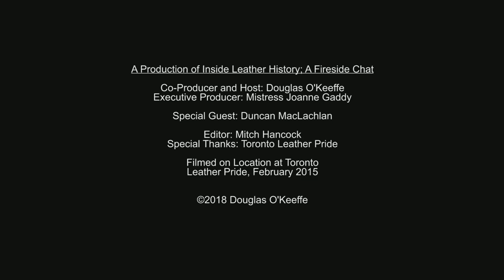Duncan MacLachlan 2015 - The Fireside Chat Series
Duncan MacLauchlan is Toronto's foremost public service programs director and coordinator whose programs provide far reaching assistance to Toronto area people living with HIV.

Duncan was also instrumental in resurrecting the Mr. Toronto Leather contest following several years of dormancy.